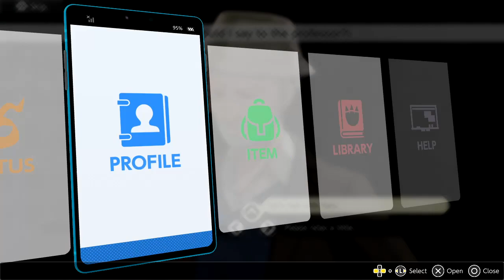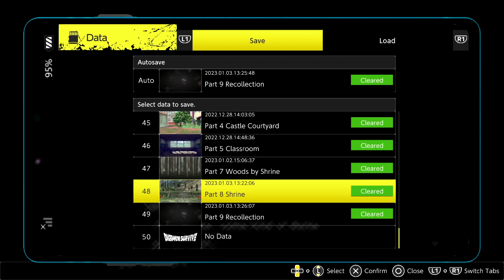My precious Agumon [#24 | Wrathful Skip-Along | Digimon Survive (Part 7-8)]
And if only he was a Dorumon, that would have actually done it at that point there...
But then there is me and the mod that makes me question what was the dub-names and which one was better...

0:00 Intro
1:05 Part 7 (What were we doing today? Today we go to...)
3:37 Part 7 (How should I respond to Miu's request? I will...)
4:41 Part 7 (What should I say to boost her confidence?)
6:40 I never talked to Saki in here?
8:48 Part 7 (Me... a leader?)
9:40 Part 7 (Should I talk to them?)
11:21 Part 7 (What should I say to the professor?)
16:24 Part 7 (How to deal with Archnemon...)
18:45 Part 7 (To save Miyuki, I should...)
19:38 Part 7 (What should I ask Archnemon about?)
21:28 Part 7 (I wonder what changed in her?)
23:05 Part 7 (What should I say to Miu?)
24:47 I also haven't talked with Aoi around there?
27:45 Part 7 (Was Miyuki abducted to...)
31:57 Part 7 (How do I respond to Saki?)
33:26 Part 7 (How should I respond to Miu?)
34:37 Part 7 (What should I say to Aoi?)
36:33 Part 7 (How can I protext him from Garurumon?)
38:15 Part 7 (What can I say?)
39:38 Kaito?
40:15 Part 8 (What's our best option?)
41:56 Part 8 (I have so many questions! Where do I start?)
45:03 Part 8 (What could be bothering Miyuki?)
47:49 Part 8 (So... what's our next move?)
51:22 Part 8 (What does Miyuki know?)
52:44 Part 8 (Honestly, what I keep coming back to is...)
54:36 Part 8 (I need to help her, but how?)
57:54 Part 8 (But given all that, what do I want to do?)
1:01:10 End of Session

This was from a recording I did on the 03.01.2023 (DD.MM.YYYY)